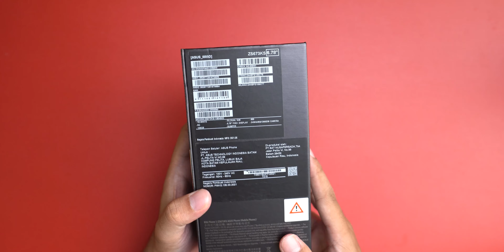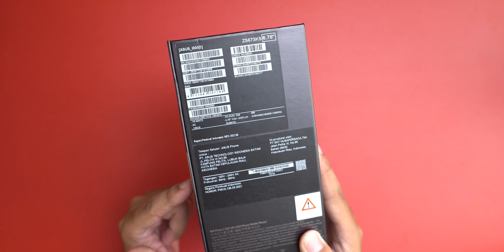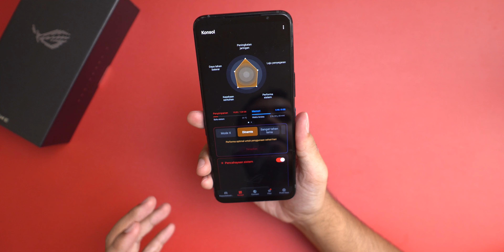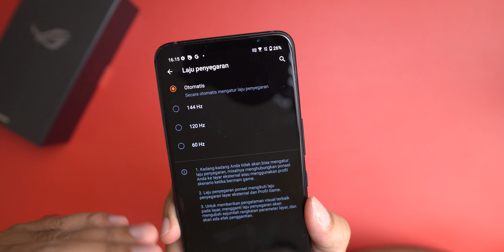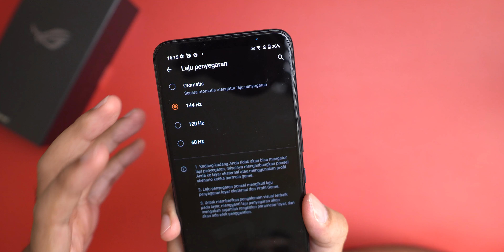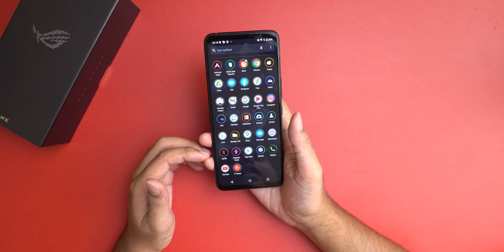ROG PHONE 5 Unboxing ! Udah Turun Harga, Fix Worth It Banget Sih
ASUS ROG Phone 5. Emang kalau mau nyari hp buat bener-bener main game, ini jawabannya.